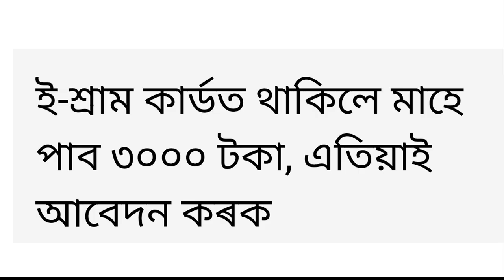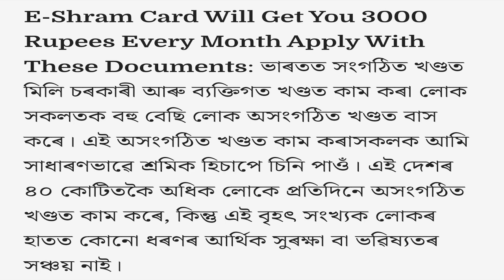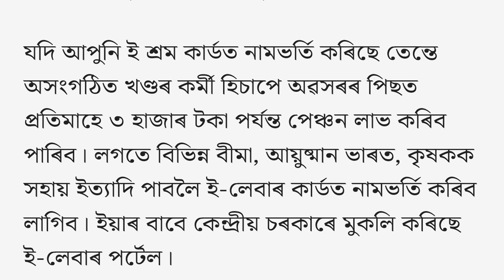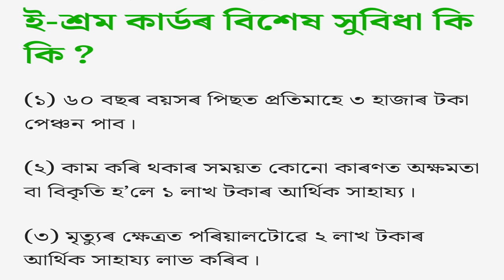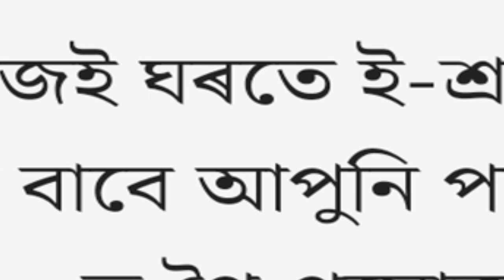ই-শ্ৰম কাৰ্ড থাকিলে প্ৰতিমাহে পাব ৩০০০ টকা। লগতে পাব এইবোৰ আকৰ্ষণীয় সুবিধা।